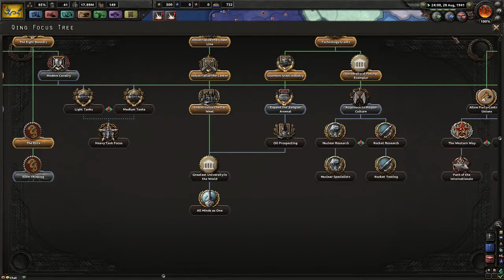Let's Play: Modded Hearts of Iron IV ~ Oriental Empire ~ S05 E06 ~ Into Turkey, Livonian Alliance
Welcome back to Hearts of Iron IV multiplayer - this time: modded!
Tank and I will be having a go at "The Emperor of the World" mod in our quest for world domination.

If your internet can handle it:
I recommend using to watch the multiplayer series.
Add both channels' videos, sync them and get the full viewing experience

Feel free to tweet, retweet, share and favourite

Legal note:
Being in Germany I am prohibited by law to show the face of certain persons or the national flag or symbols.